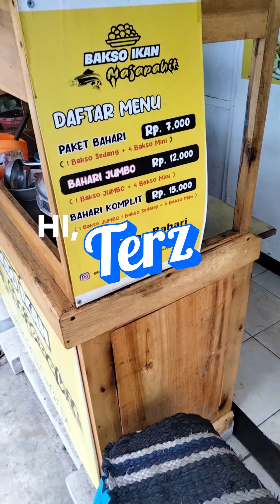Bakso ikan MAJAPAHIT cabang lapangan Krida CILACAP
salam kreator jojok nah kali ini saya akan nyobain Bakso ikan Majapahit cabang lapangan Krida Cilacap